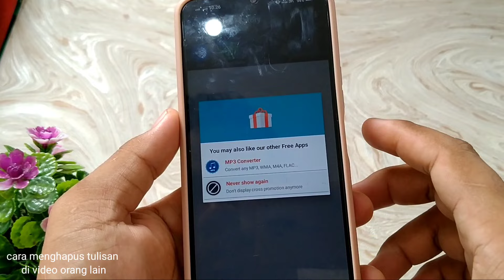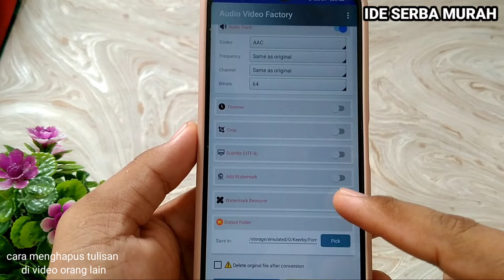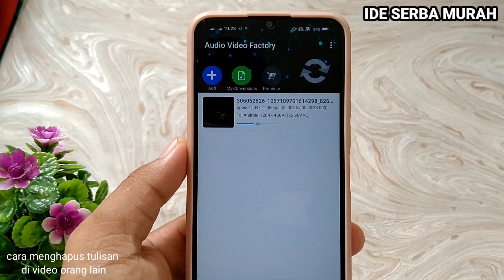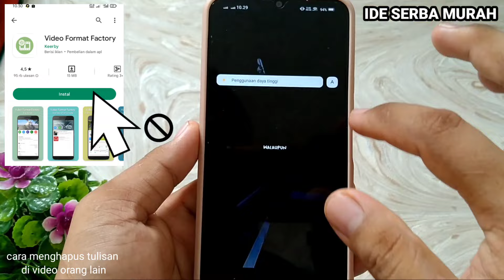cara menghapus tulisan di video orang lain . 100% berhasil tanpa blur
assalamualaikum warahmatullahi wabarakatuh selamat datang di channel ide serba murah oke di video kali ini saya akan memberikan bagaimana cara untuk yaitu menghapus tulisan di video orang lain yang 100% berhasil tanpa blur nah di sini kalian juga bisa menghapus emoji juga bisa menghapus stiker di video dan foto tulisan di foto dan lain-lainnya ya nah cara ini sangat mudah banget buat kalian praktekkan nah di sini nanti kalian bisa ikuti cara yang ada di video ini ya nah untuk aplikasinya sendiri sudah saya sertakan di foto atau di video ya nah kalian bisa nanti bisa diunduh ya di aplikasi play store